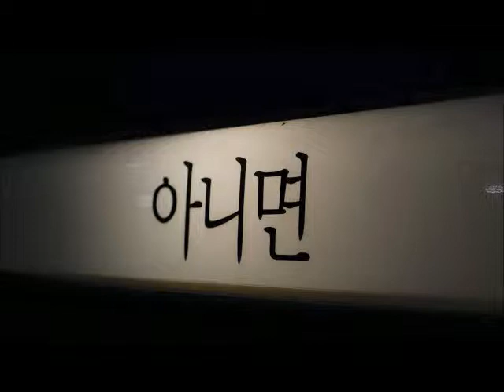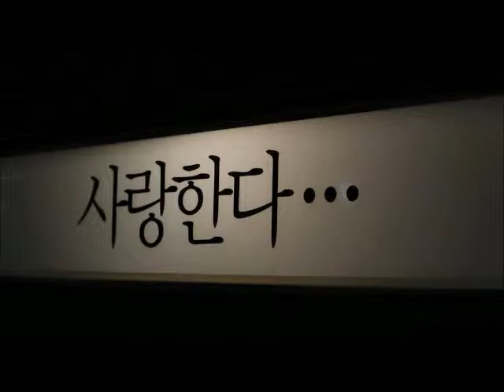My Movie wlmp jin